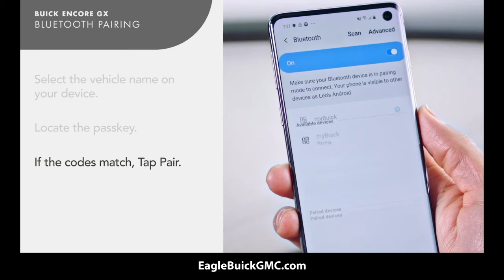How To Pair & Disconnect Bluetooth | Eagle Buick GMC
Connecting your Bluetooth device is made easy in the all new Buick Encore GX.

EagleBuickGMC in the beautiful North Suncoast in the city of Homosassa is a family-owned and operated dealership that is the central hub of activity in the area.

Located under the GIANT AMERICAN FLAG, it is important for us to express our patriotism and honor our men and women who served and continue to serve our country.

From new Buick models like the Encore, Enclave, Envision, and EncoreGX to new GMCs like Terrain, Sierra, Acadia, Canyon, Yukon, and YukonXL. We especially have a wide selection of trucks for our commercial customers including many Sierra1500, Sierra2500, and Sierra3500 models. Many with lift kids and tow packages already installed.

to Learn More About Us!

Follow Eagle!